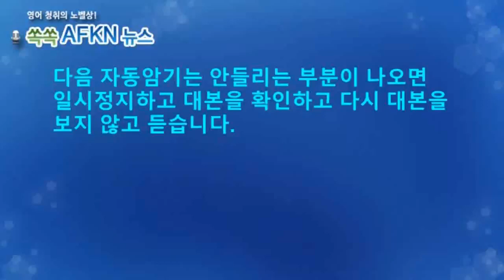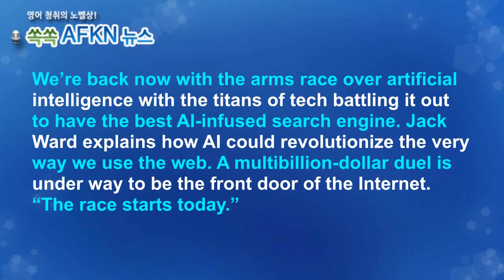[영어뉴스청취] 불붙은 AI 검색엔진 전쟁_자동암기